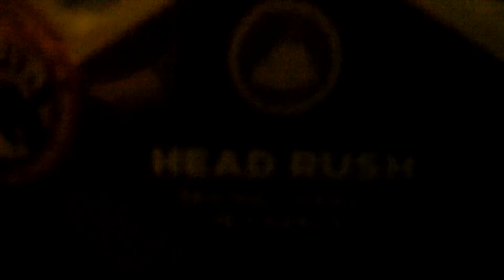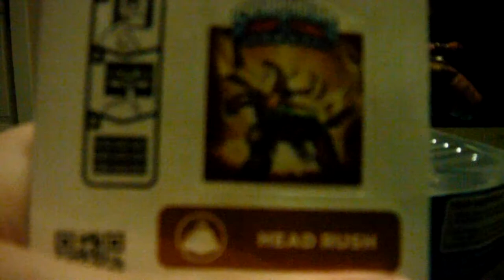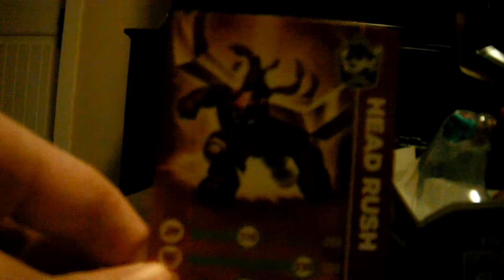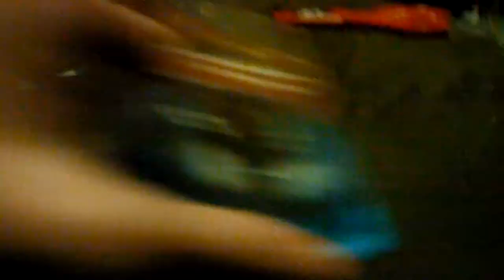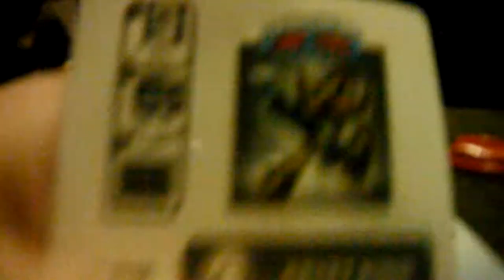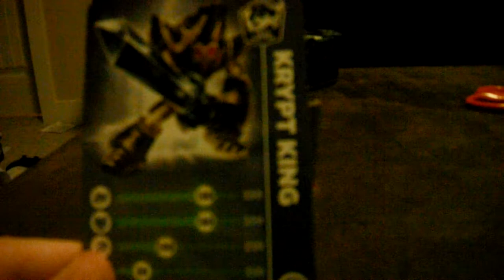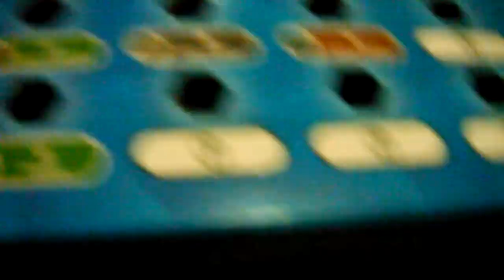Head Rush, Krypt King & Trap Unboxing